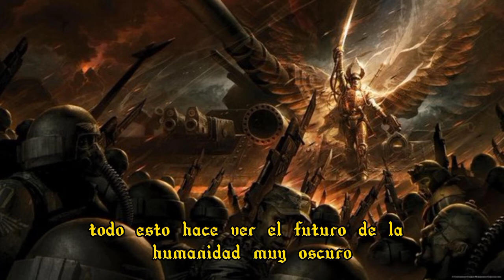La historia del imperio de la humanidad....creo | Súper resumen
hola saludos, primero que todo gracias a las personas que se vayan a ver este vídeo, segundo me disculpo por unos fallos en el audio de Loquendo intente arreglarlo pero no pude y por último no me maten por tener poca imaginación a la hora de poner imágenes no se me ocurría que poner así que solo puse imágenes random 😅 espero que disfruten el vídeo.
Si hay un problema con los subtítulos también me disculpo.